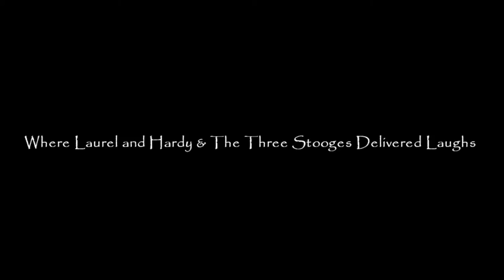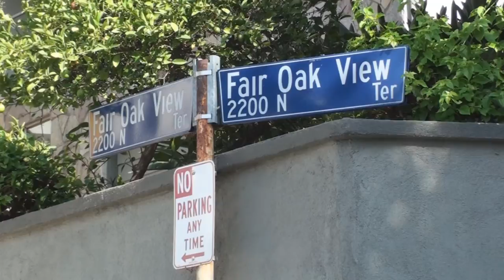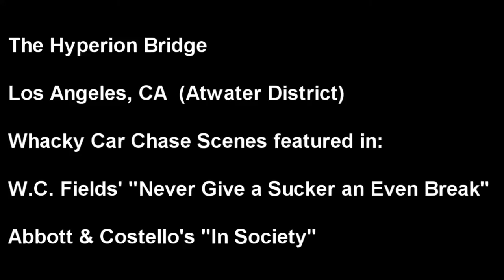The Music Box & An Ache in Every Stake - Step By Step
Laurel and Hardy's Music Box Steps & The Three Stooges' "Stooge Steps" from An Ache in Every Stake, as they appear today.